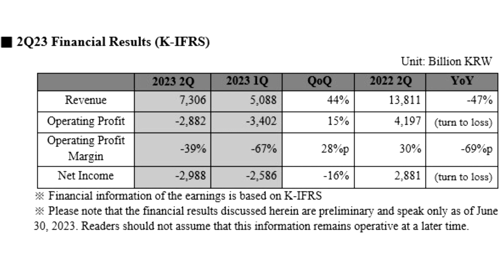SK hynix Reports Second Quarter 2023 Financial Results